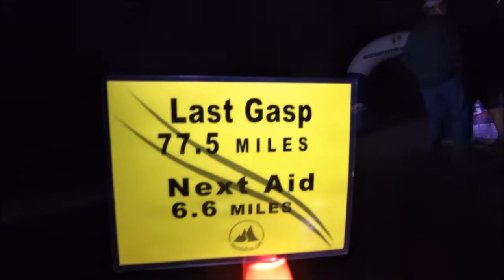Rio del Lago 100 11-07-2015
This video is from the 2015 Rio del Lago 100 mile ultra marathon. I paced my friend Dave Castro for the last 48 miles of the race.  This was his first 100 mile event.